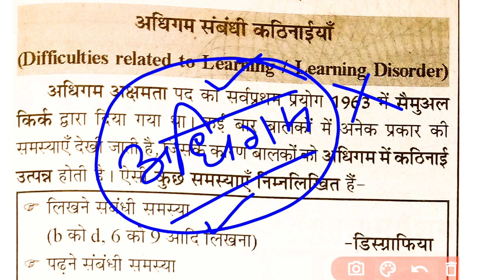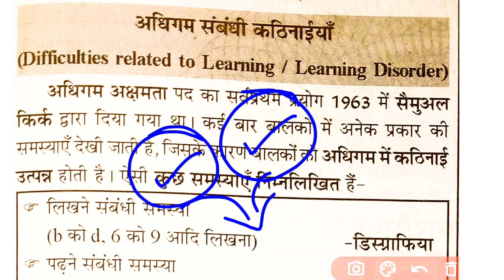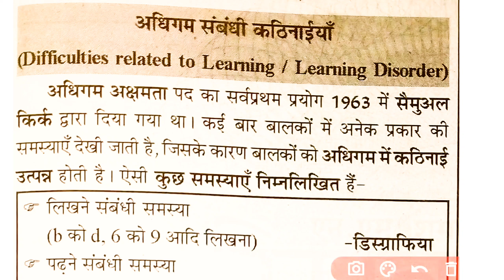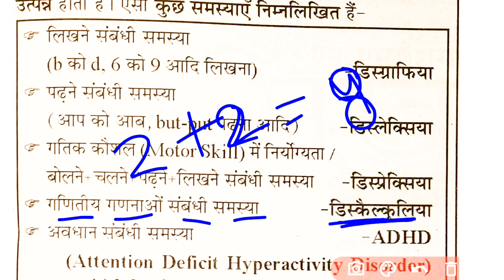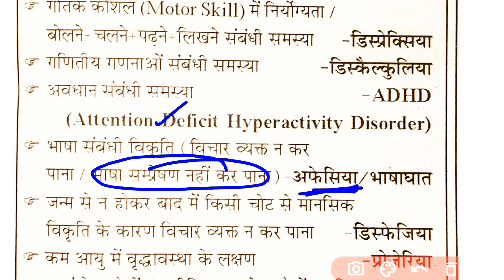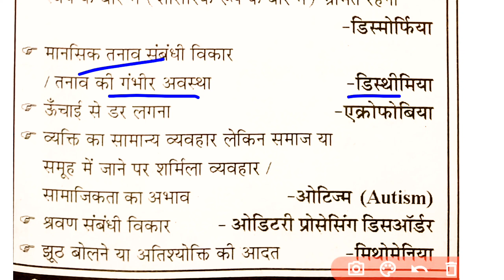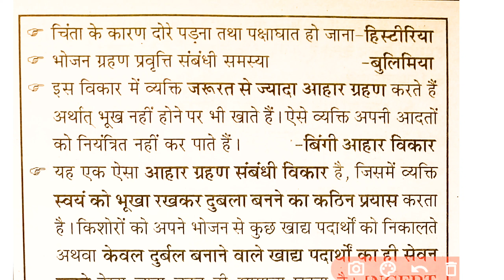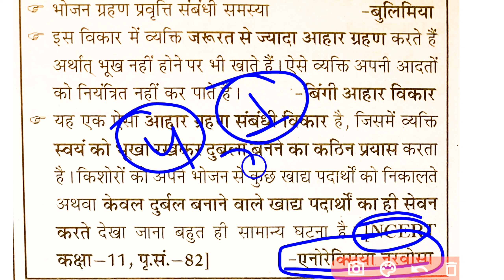अधिगम संबंधी कठिनाइयां,psychology classes,reet psychology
अधिगम संबंधी कठिनाइयां,psychology classes,reet psychology class